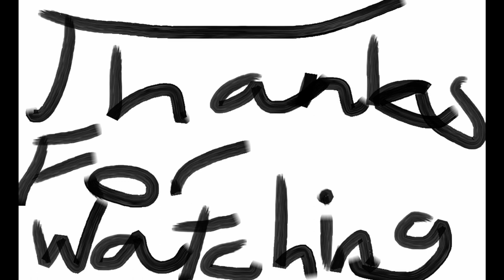Rave With A Monkey - TheMonkeyCave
Back with an "epic" RAVE in TheMonkeyCave!

All of this is just for fun, so don't take anything seriously.